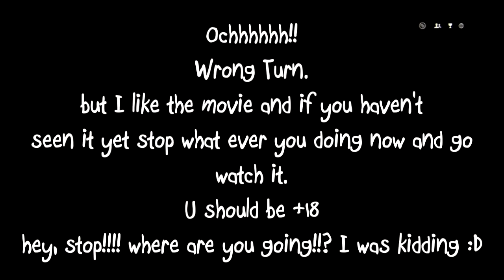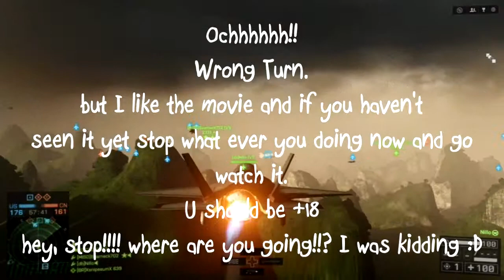BF4-Dragoon Pass- Air Superiority game play.